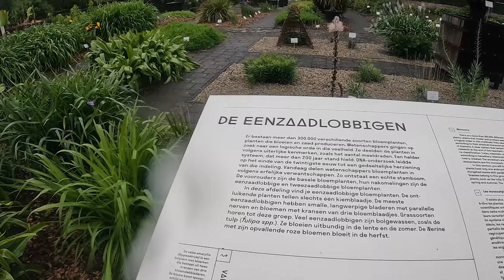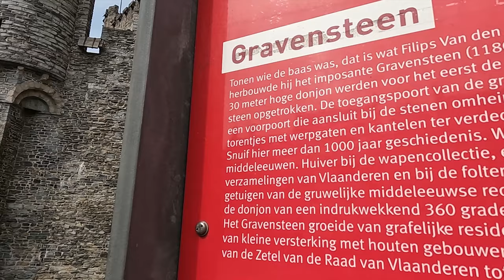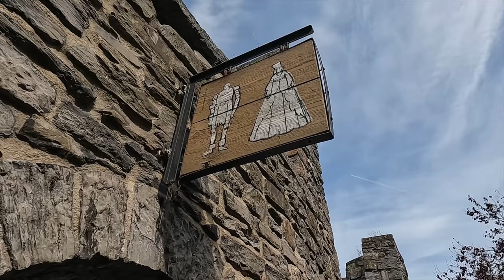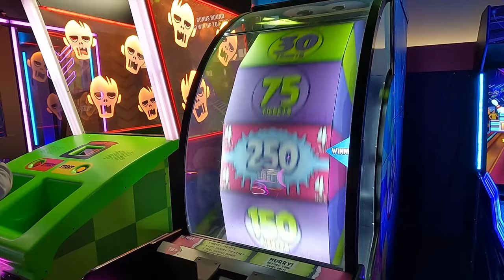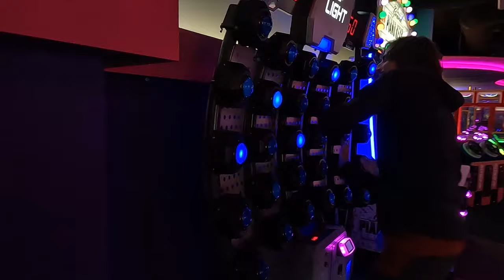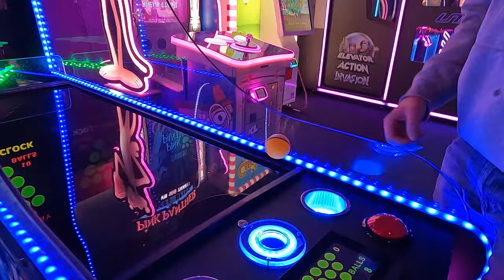Het Gravensteen bezoeken & VALSSPELEN bij het GOKKEN ?!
In deze video bezoeken van de UGent Plantentuin, het Gravensteen en onze oud vertrouwde Gamestate ARCADE .